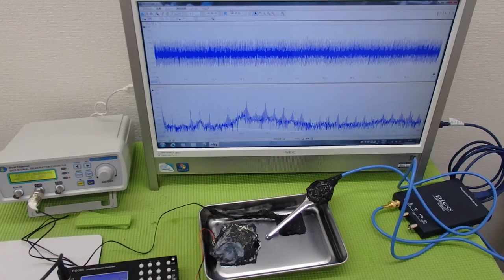超音波の非線形振動 ultrasonic-labo